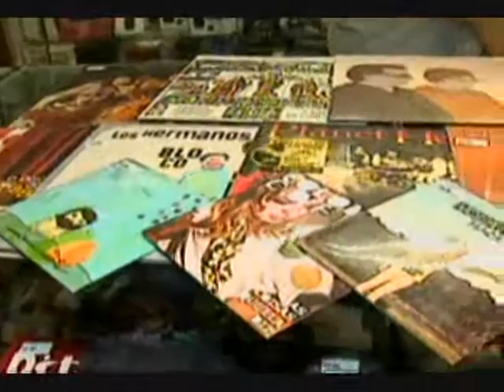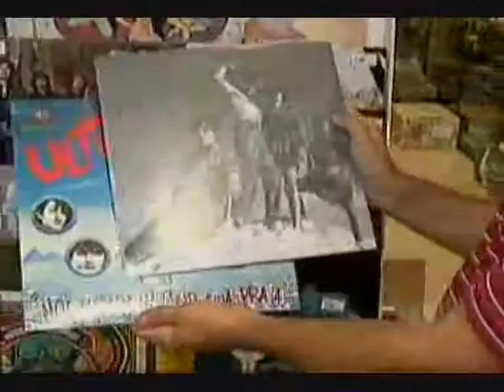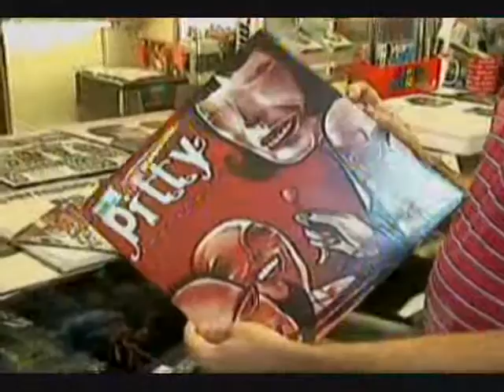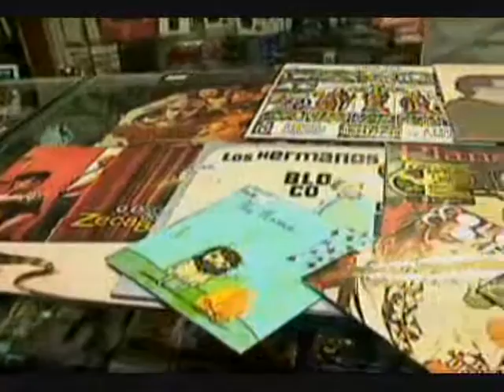MS Record - Discos de vinil estão voltando ocupar espaço nas lojas da Capital; Confira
O disco de vinil ou LP teve a fase áurea nos anos 60. Depois, virou objeto de recordações de colecionadores e amantes do velho 'bolachão'.

A boa noticia para quem gosta desse formato para ouvir música, é que o vinil está de volta. Em algumas lojas, pode encontrar alguns discos dos Secos e Molhados, Pitty, Los Hermanos, Jorge Ben Jor e outros clássicos da música popular brasileira.